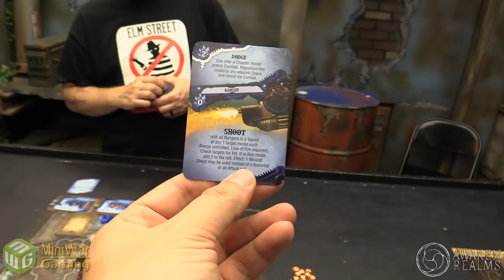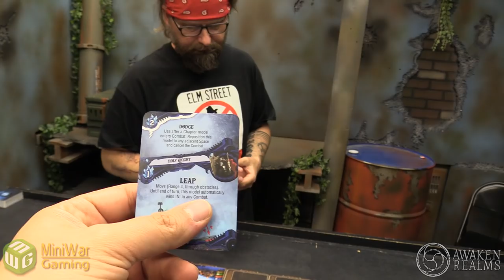Crossing the Dry River - Matt and Rob Play The Edge: Dawnfall Ep 4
Back at the dry river a host of demons assaults a well fortified location of the Chapter.